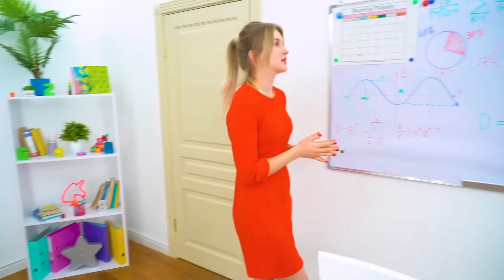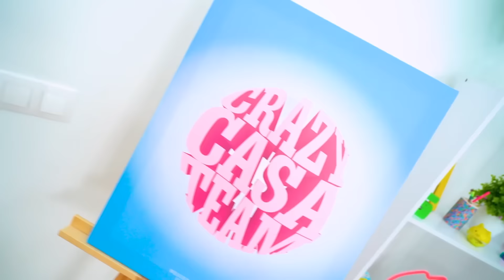Las Últimas Vacaciones con Mi Madre || ¡Mi Mami Está Desaparecida!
¡Las Últimas Vacaciones con Mi Madre! Tina está increíblemente feliz porque finalmente ha llegado su época favorita del año: el verano. Esto significa que pasará las tan esperadas vacaciones con su nuevo novio. Sólo la atormenta la idea de la presencia de su madre en estas vacaciones. ¿Pero qué pasa si esta es la última oportunidad de pasar tiempo con ella? ¿Qué misteriosas circunstancias llevaron a la madre a desaparecer repentinamente de la vida de su hija? Descúbrelo en nuestro nuevo video: Las Últimas Vacaciones con Mi Madre || ¡Mi Mami Está Desaparecida!